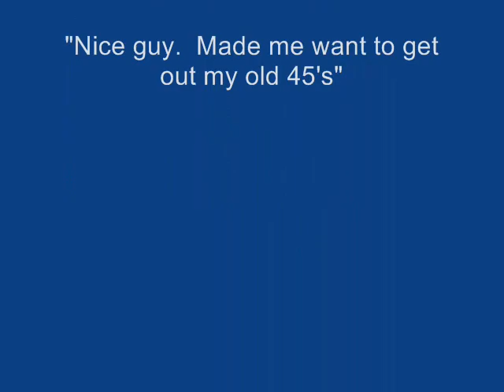Queen's Brian May with Roger Hudson.wmv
Where do rock stars go after their time on stage has come to an end?  If you're a guitarist in the 70's mega group Queen -- You get a PHD and write a book.

Queen guitarist Brian May... The book on photography is called "A Village Lost and Found."

Brian May sits down to talk to KTRH's Roger Hudson.

(STORY HERE)